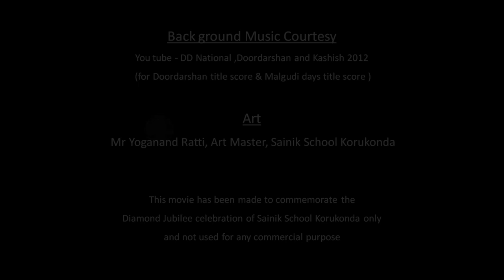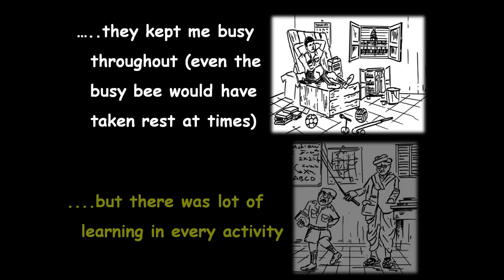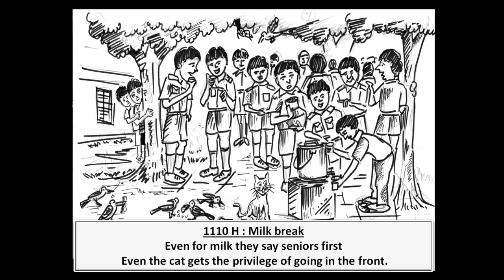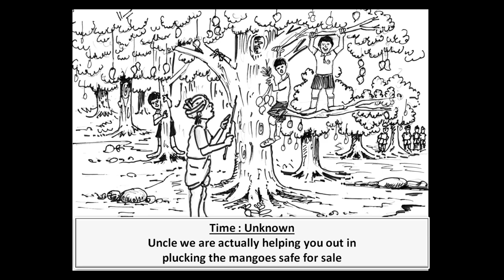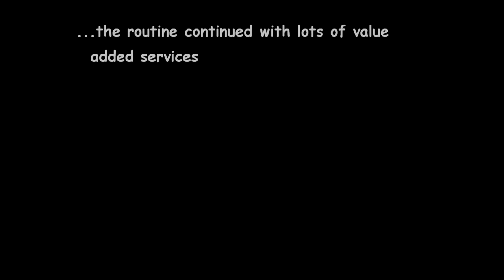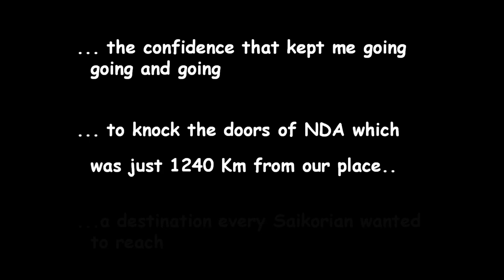MY KORUKONDA DAYS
The Nostalgic Feeling.